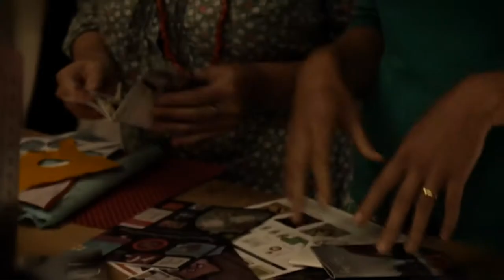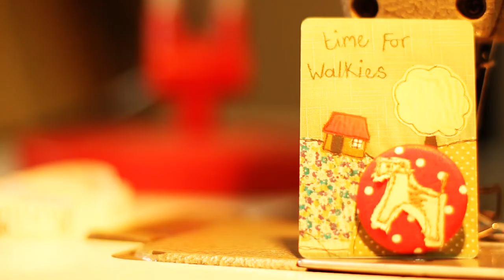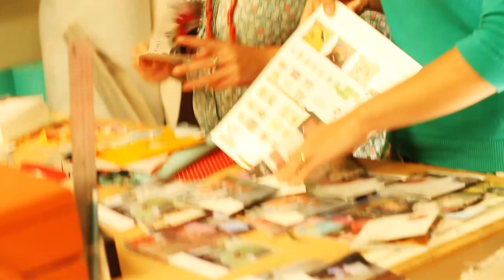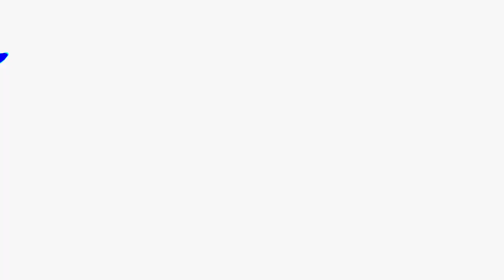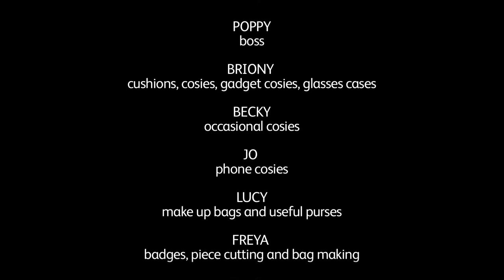Running a small textile business - Poppy Treffry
See behind the scenes of our little Cornish company. We hand make a range of gifts, homewares and accessories from our studio just outside Penzance, down by the sea.